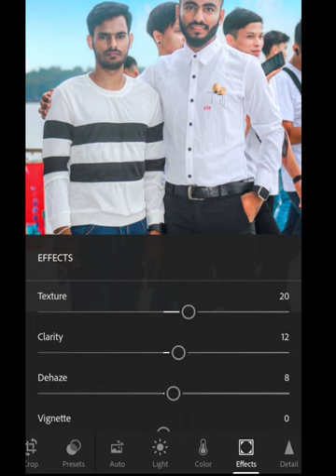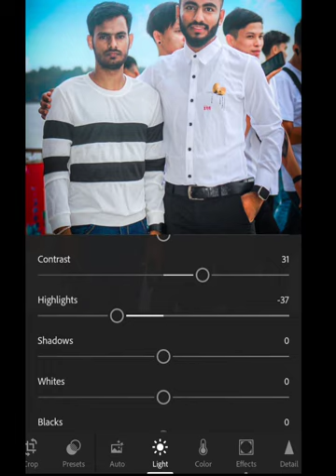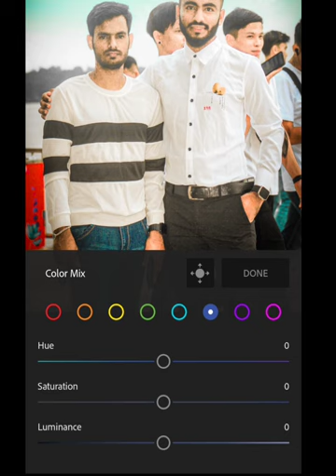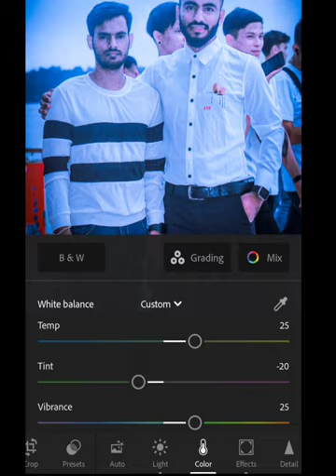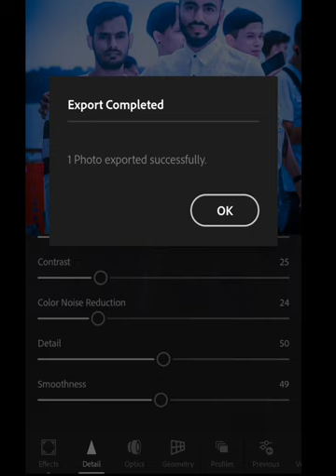.how to edit in lightroom//Lightroom best photo editing#nurtvf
First vlogs য়উতুব,.First vlogs youtub. .Poto Edit.Lightroom.Best editors.Photos download.lightroom tutorial.adobe lightroom.lightroom classic
how to use lightroom.lightroom editing.how to edit in lightroom.lightroom tips.lightroom editing tutorial.lightroom photo editing